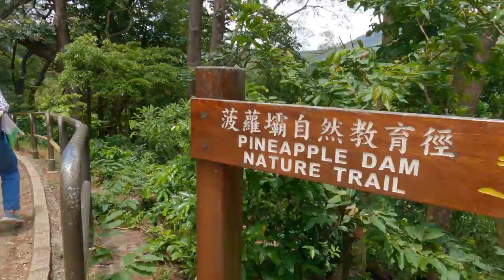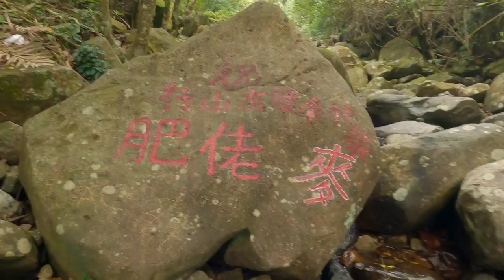九大石澗之首 [ 大城石澗 ] 龍泉谷/杜鵑潭/楓葉潭/肥佬麥「野外露 Jay」 Hiking [ Tai Shing Stream ] 溯澗系列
大城石澗

大城石澗為香港九大石澗之一，源起自大帽山，匯聚多條支澗流向城門水塘，是城門水塘的主要水源。由於澗道寬敞，水源充足，成為了頗受歡迎的溯澗路線

大城石澗澗道寬敞，灰橋至龍泉谷一段澗途尚算平坦，龍泉谷過後，有不少大石要攀，難度稍稍提升。在雨季前走大城石澗，仍不乏深潭靚瀑，尤以杜鵑潭最引人入勝。及後走過全澗最大的楓葉潭，然後在肥佬麥接山徑往城門水塘離開

行程
今次行程已菠蘿壩做起點，沿路會經城門林道白千層路段， 6 號郊遊場地，再到達大城石澗的入澗位，
由 6 號郊遊場地入澗位到肥佬麥一段，路程大約 2.4 公里，攀升 250 米，到達肥佬麥後，回程以虎蹤徑，龍門林徑，折返菠蘿壩做終點

今次行程大約 7.8 Km
需時 7 小時

注意事項⚠️

1.溯澗與一般行山活動不同，路線一般會涉及大量攀爬，技術與體力需求較大。溯澗存在意外風險，難度會因應天氣變化和季節而不同。夏季或在大雨過後，石澗內有可能發生山洪暴發，容易發生致命的意外，切勿單獨前往

2.行走石澗具一定危險性，小心跣倒及必須注意安全，建議與富溯澗經驗的領隊同行及穿著防滑性高的澗鞋。

3.出發前留意天氣報告

有你地嘅支持
我就會有拍片動力💪🏼